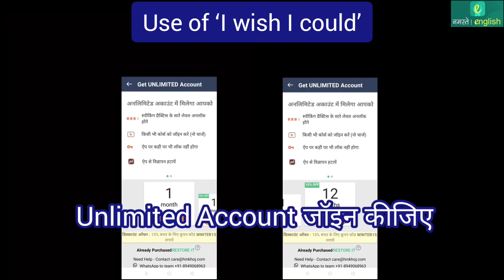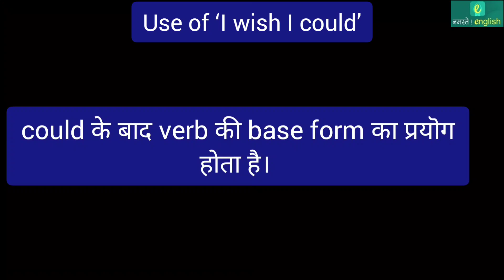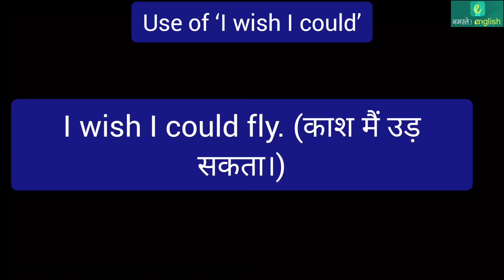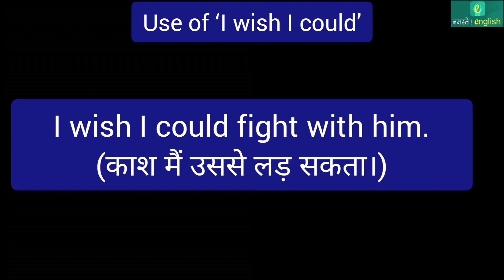Learn to make sentence - Use of ‘I wish I could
जब हमें अपनी कोई ऐसी इच्छा व्यक्त करनी हो जो पूरा ना हो सकें या उसकी उम्मीद बहुत कम हो तो हिंदी में वाक्य को "काश" से शुरू करते हैं। इसी तरह अंग्रेज़ी में बोलने के लिए "I wish I could" का प्रयॊग कर वाक्य की शुरू करते हैं। could के बाद verb की base form का प्रयॊग होता है। जैसे -
I wish I could sing better. (काश मैं बेहतर गा सकता।)
I wish I could remember his name. (काश मैं उसका नाम याद रख पाता।)
I wish I could have been there. (काश मैं वहां होता।)
I wish I could dance better. (काश मैं बेहतर डांस कर सकता।)
I wish I could fly. (काश मैं उड़ सकता।)
I wish I could play outside. (काश मैं बाहर खेल सकता।)
I wish I could sail around the world. (काश मैं पूरी दुनिया की समुद्री यात्रा कर पाता।)
I wish I could fight with him. (काश मैं उससे लड़ सकता।)